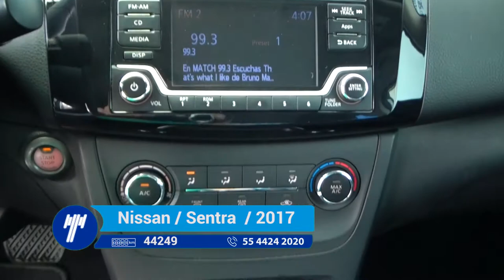Nissan / Sentra Advance CVT / 2017 - hl676812